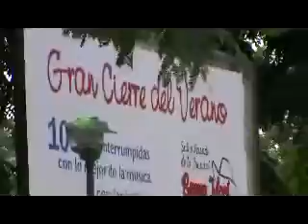The streets of Havana Cuba.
I decided to film as the taxi was driving around the streets of Havana. The buildings are old and in need of restoration but are nonetheless worth seeing.

I liked the idea being able to show the structures as we moved along and hope you enjoy the view a well.